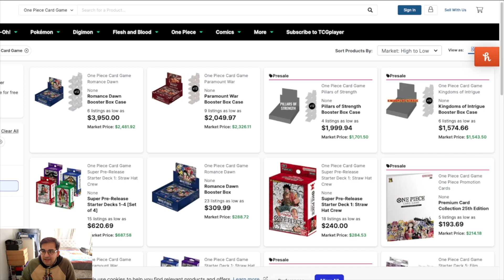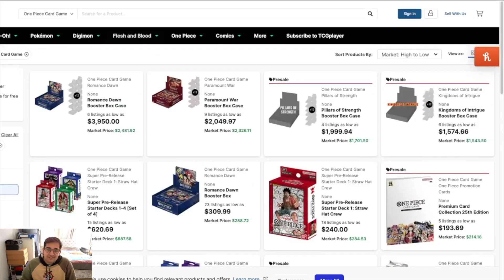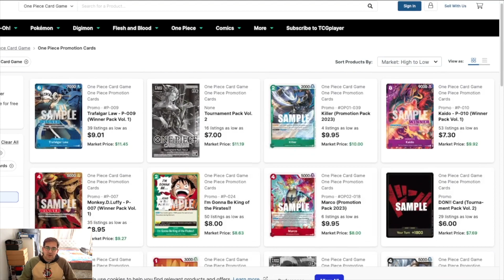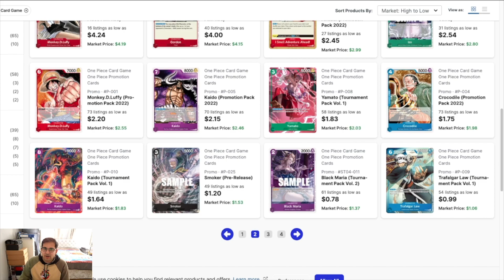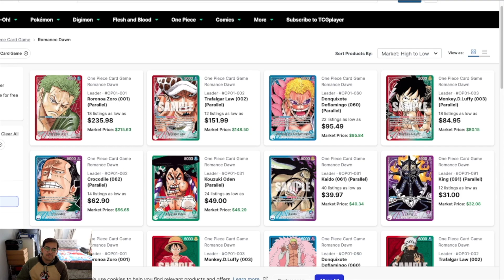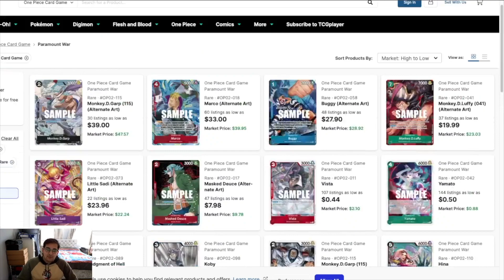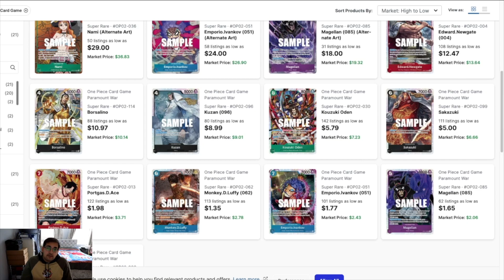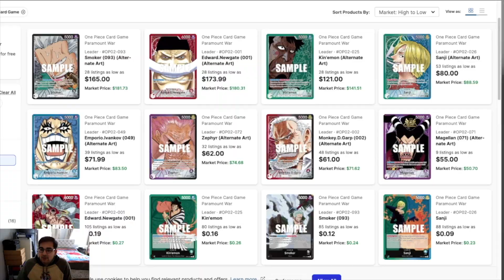Bandai Please Print More Starter Decks - One Piece Card Game Market Watch 2 April 2023